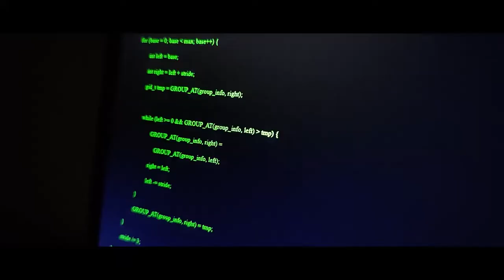Gateways 2022 Trailer